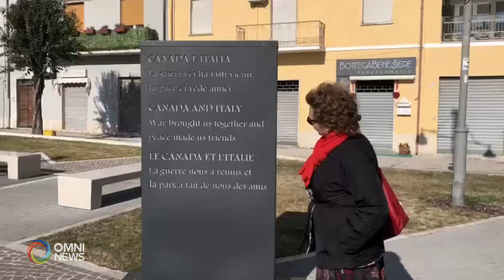Onorificenza all'abruzzese Angela Arnone | OMNI News Italian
E' stata premiata a Rideau Hall Angela Arnone dalla Governor General, Mary Simon, con il "Meritorious Service Decoration-Civil Division" per l'impegno nella comunita' canadese con i suoi studi sulla battaglia di Ortona durante la II Guerra Mondiale.